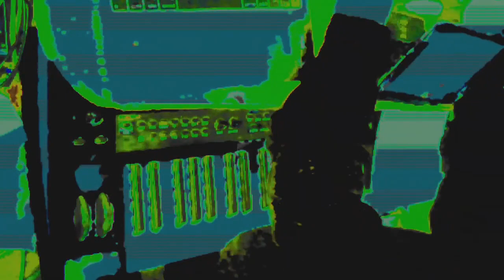[EPILEPSY WARNING] Part of the set of 12m12s video length group of videos that have been uploaded.